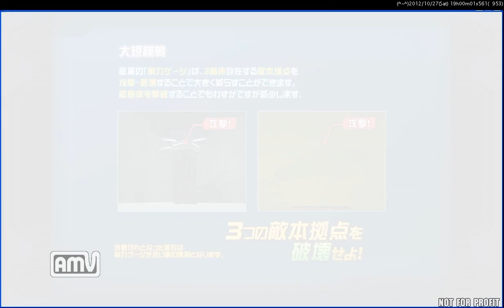機動戦士ガンダムオンライン CB測試片段-2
概略：大規模戰、聯邦軍陸戰型鋼彈,CLOSE BETA TEST,礦山基地

地圖平衡性有待加強,之前沙漠戰鬥有讓吉翁軍速攻聯邦的下水道,而礦山基地的平衡性更是差勁透了,能讓吉翁軍單方面的把高地當跳台直接越過聯邦MS防線
聯邦陸上戰艦的防禦能力也很糟糕,只要站上去就不會被航艦反擊,而聯邦進攻吉翁一定會損失慘重

ACE也極不平衡,吉翁軍的阿普II實在是太強,又飛高完全沒有地方可以躲

語言問題：轉區後雖然介面正常,但是對話內容完全消失了.有時間做WIN 7與雙系統確認